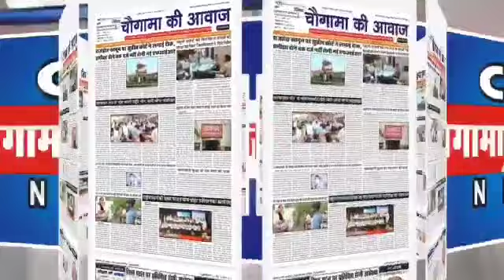भारतीय किसान सेना के राष्ट्रीय अध्यक्ष का पुरकाजी में हुआ जोरदार स्वागत